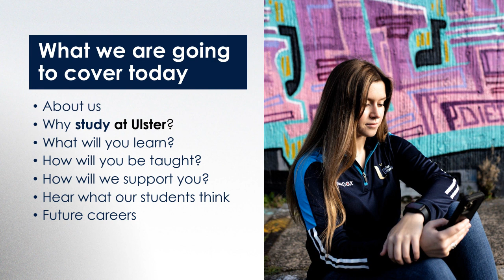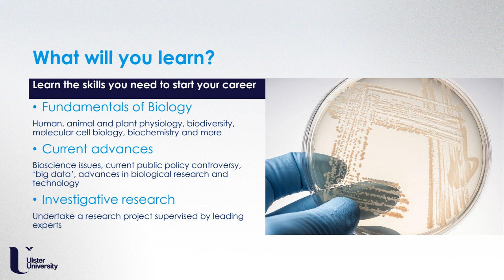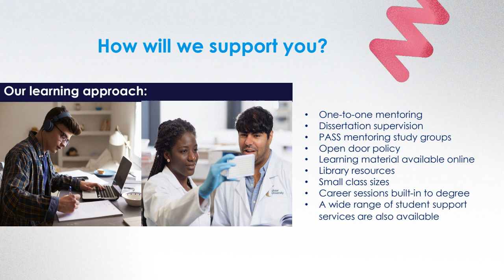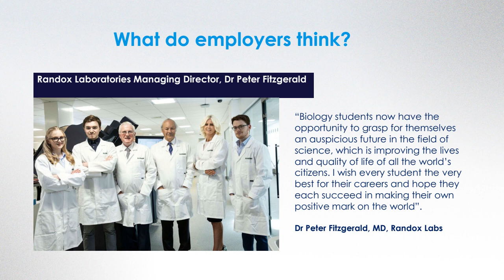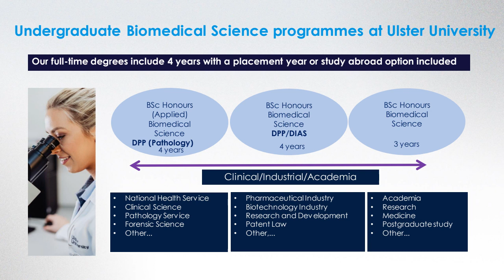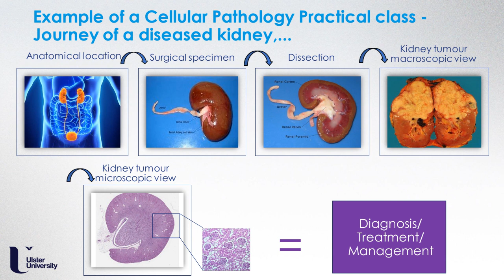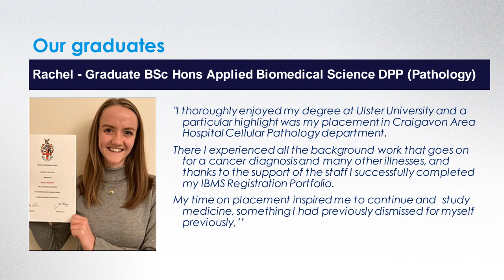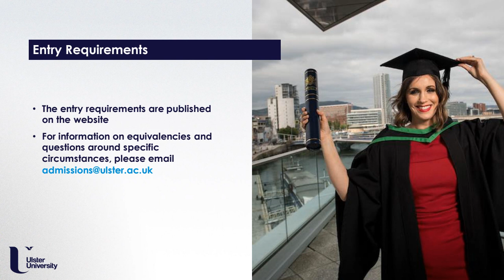Biology and Biomedical Health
Join us to find out more about the topics covered by Biology and Biomedical Health. We will let you know how you will learn and be assessed, and you can hear what our students think about the course and why they chose to study at Ulster University.

The information in this video was correct as of date of upload – May 2023.